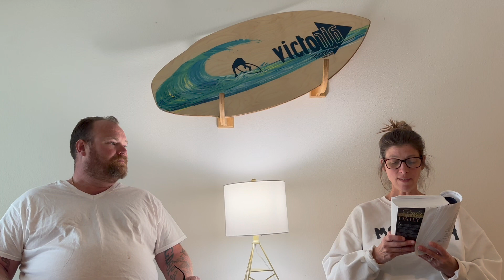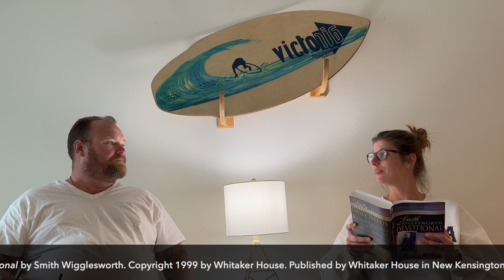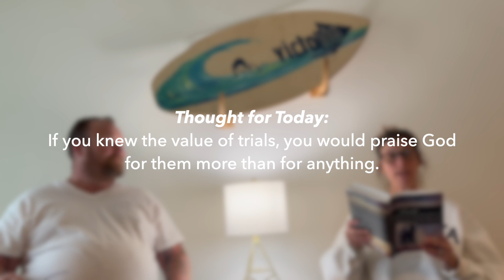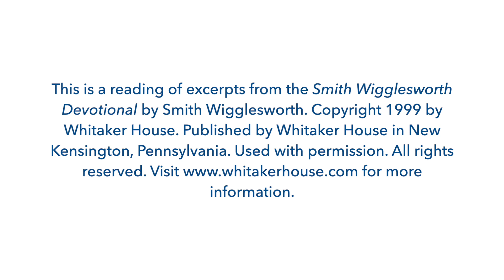The Promise Fulfilled - Breakfast with the Silvers & Smith Wigglesworth Jan 22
Episode 22 /January 22 scriptures:
Genesis 21:1-20
Genesis 22:22
2 Corinthians 10:4-5
1 Corinthians 10:13
Philippians 2:15
Acts 17:28